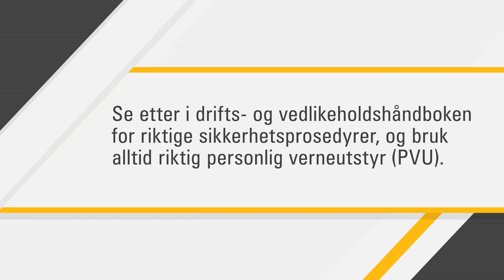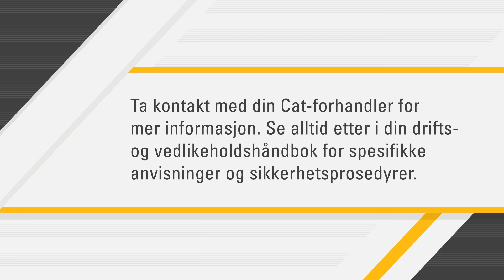Hvordan skifte ut dynamoen på ditt Cat®-utstyr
Vi vet hvor viktig det er for deg å holde Cat®-utstyret vedlike. Når du utfører vedlikeholdet selv, kan dette redusere dødtider og spare utgifter — så vi har laget noen videoer for å hjelpe deg med disse viktige oppgavene. Her gjennomgår vi hvordan du skifter ut dynamoen på ditt Cat-utstyr.

00:00 Innledning
00:19 Forberede for service
00:58 Skifte ut dynamoen